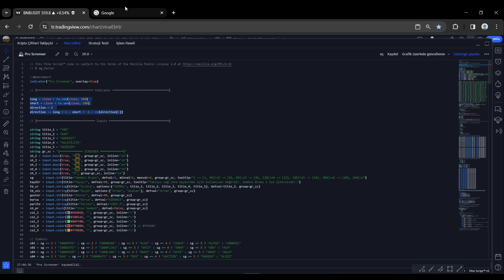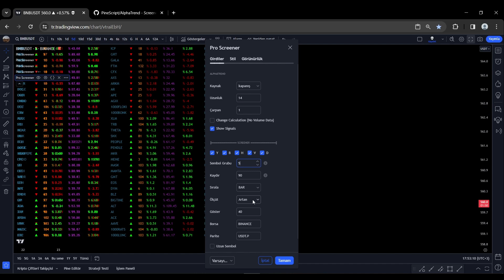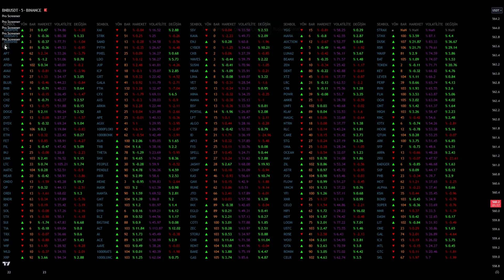Pro Screener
Bir Screener'da olması gerekenler? 🤔
Sembol (40*5=200)
Sinyal yönü
Sinyalden bu yana geçen bar sayısı
Sinyalden bu yana fiyat hareketi (%)
Volatilite normalizasyonu (%)
Günlük değişim (%)
Kategoriye göre artan-azalan sıralama opsiyonu
Görüntüleme sayısı seçeneği (sınırlanabilir ve sıralanabilir)
Dinamik borsa & parite görünümü
vs vs vs